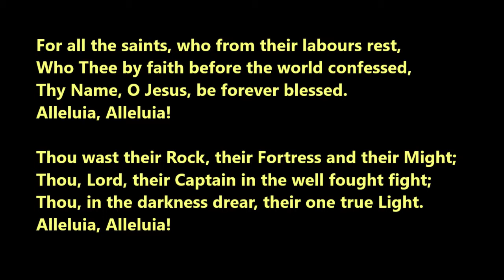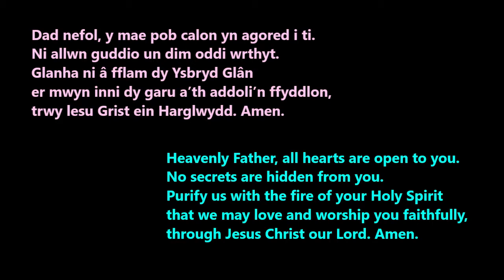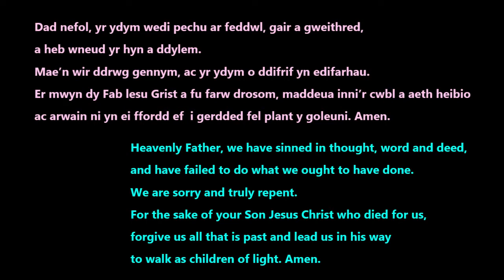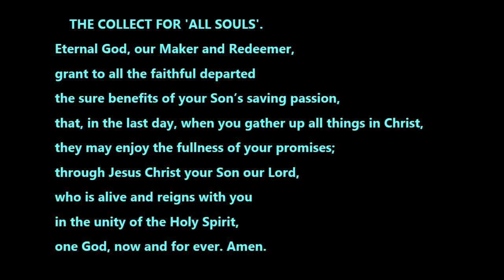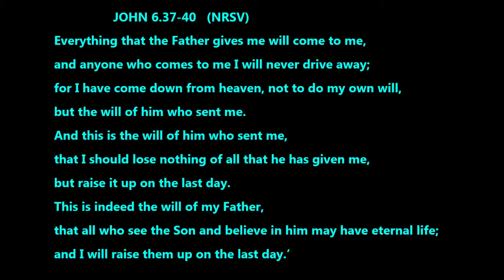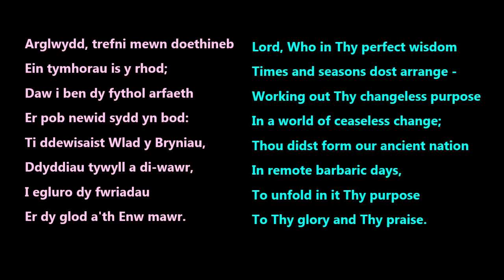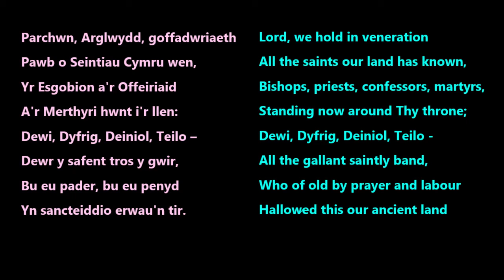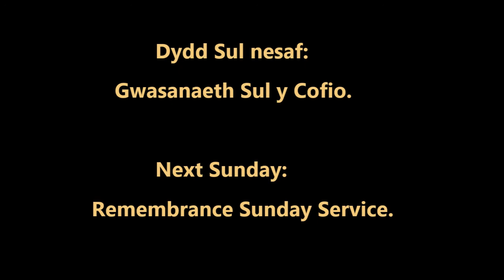Gwasanaeth Ardal Genhadaeth Penedeyrn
Penedeyrn Mission Area Service for All Saints and All Souls.